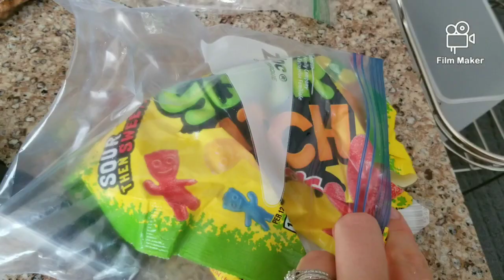What I Ate Today For my Bikini Body | Vacation Vlog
Strava:  Victoria NbVegan